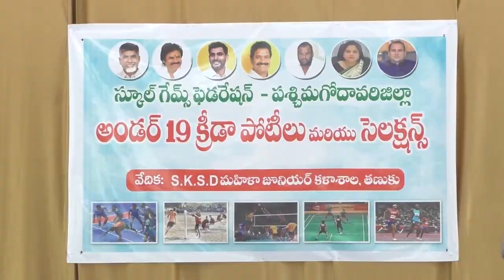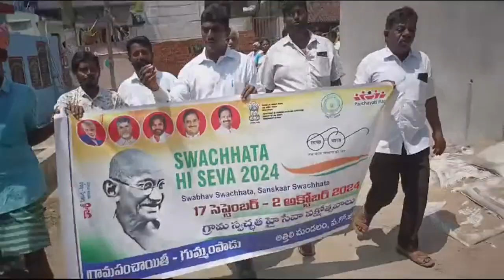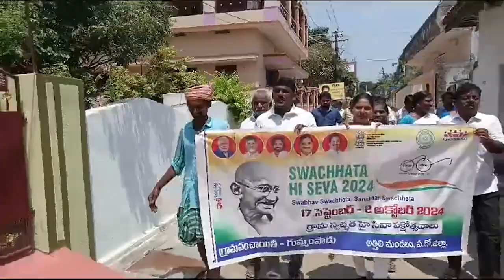TCN NEWS 19-09-2024 1